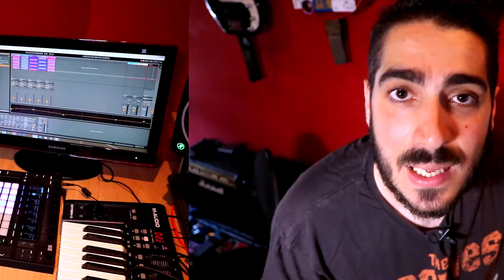Discover #10 - New Wave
Découvrez l'histoire de la new wave.
Join me on :

Facebook.com/MRTHN.MUSIC
Instagram.com/mrthn.music
Soundcloud.com/mrthnmusic
Twitter.com/Mrthn_music